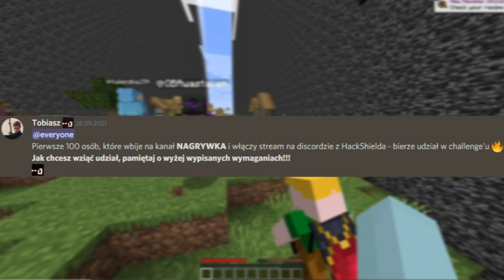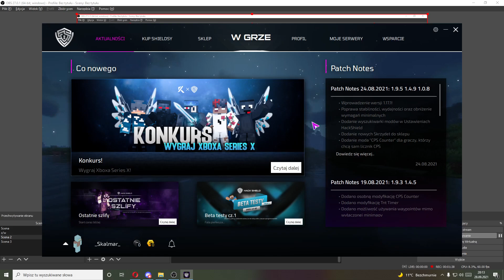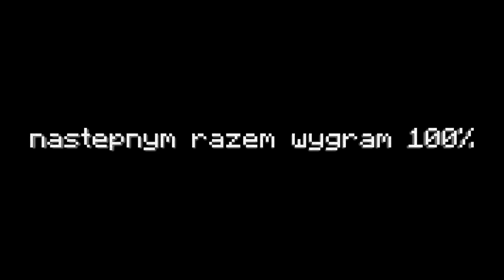TOBIASZ i CHALLENGE o 1000 ZŁ w pigułce...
oto TOBIASZ i CHALLENGE o 1000 ZŁ w pigułce...

Kanał Tobiaszgaming : @TobiaszKopot
Oraz drugi kanał Tobiaszgaming : @TobiaszGaming
Więc w tym filmie Tobiasz zrobił Minecraft Challenge o 1000 zł, więc wziąłem w nim udział (i prawie wygrałem)
Tobiaszgaming zrobił challenge dla 100 Widzów Biegło 10,000 Bloków w Wyścigu o 1000 zł! Ten challenge był naprawdę bardzo emocjonujący, ponieważ wszyscy mogli sobie przeszkadzać oraz wzajemnie się zabijać. Tym razem nie jest to film typu TOBIASZ vs 3 ŁOWCÓW czy Skalmar VS 3 ŁOWCÓW Ale Dostajemy Każdy Blok Na Którym Staniemy czyli potocznie mówiąc 'Minecraft Manhunt' wymyślony przez YouTuber'a Dream @dream , a bardziej film typu 'Minecraft ale' challenge. Dzisiaj wziąłem udział w challenge, który jest całkowicie nowy na polskim YouTubie... (ten opis jest 200 IQ btw)
Jeśli to czytasz (a zwłaszcza jeśli nazywasz się Tobiasz albo dexsi albo sagi albo xfelt albo wilo minecraft albo skończyły mi się pomysły) to życzę miłego oglądania oraz jak najlepszego weekendu/dnia/nocki
Pozdroo ^^
~ Skalmar
muzyka:
scott buckley